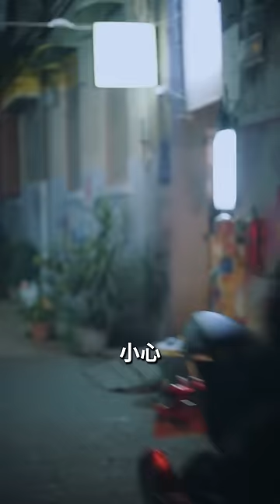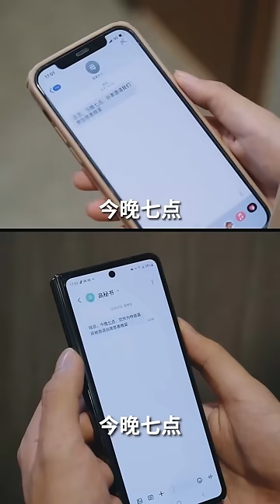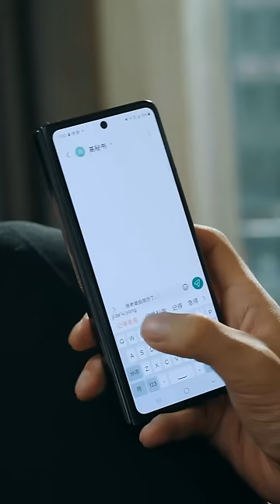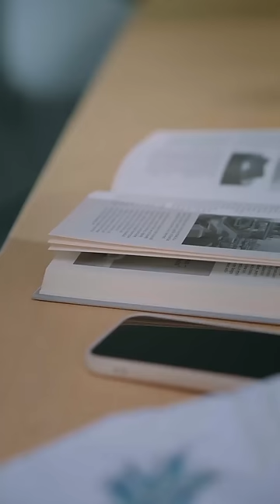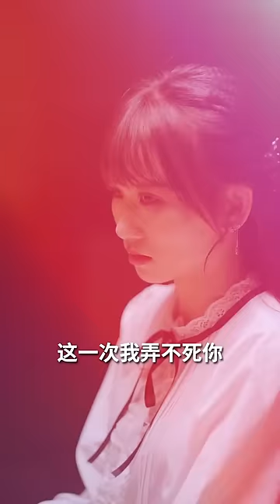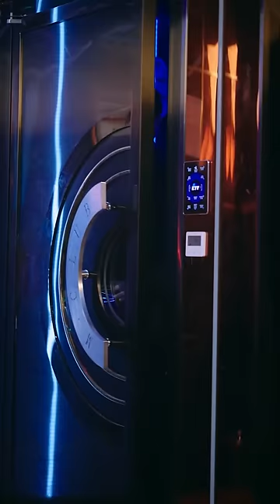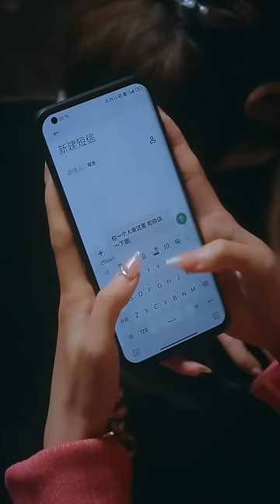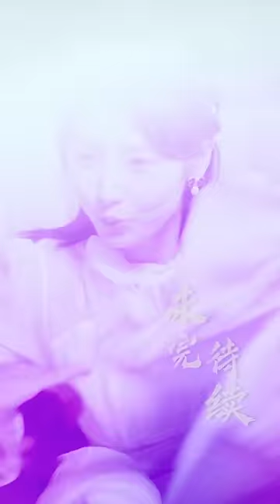我本是富家千金大小姐，為逃避相親嫁給一個外賣員，沒想到婚後他的真實身份竟然是集團總裁，我撿到寶了🍺全集#甜宠